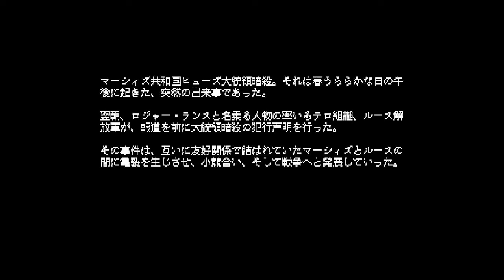Games I Missed #30 Herzog on the MSX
Herzog on the MSX in 1988 by Technosoft.  Obviously I miss a lot of things in this game so can't really judge it fairly. (Thanks to emesde for pointing out this is an MSX2 game. I didn't know, sorry guys)